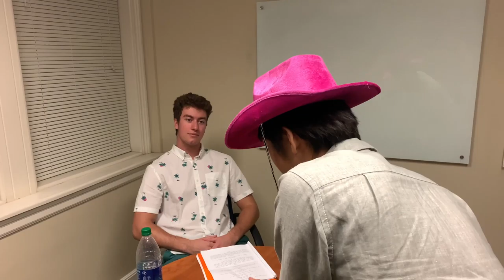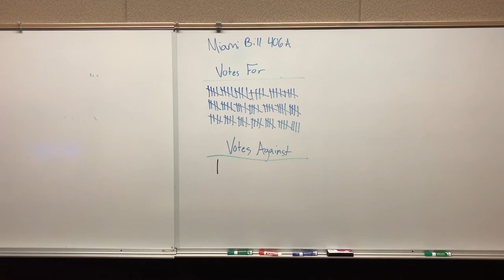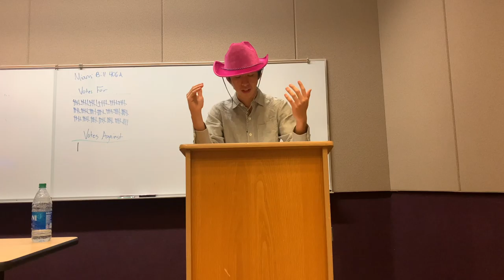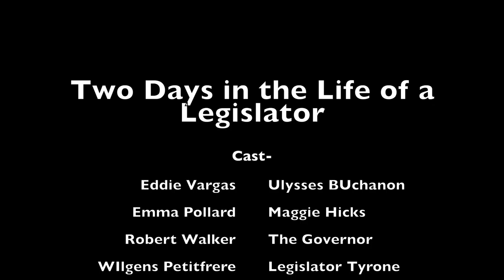Two days in the life of a legislator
Documentary film makers follow Legislator Ulysses Buchanan (Eddie Vargas) of Hog Lake as he goes into the state capital to get his terrible legislation past. He is accompanied by his regretful Legislative Assistant Maggie Hicks. He meets with Governor of Florida(Robert Walker) for a discussion on executive orders. Ulysses also meets with a speechwriter(Aiden Durity) to get hims a speech.He also encounters his long-time political rival and current legislator Tyrone(Wilgens Petitfrere).It's all up to this political underdog to make sure his constituents are heard in this political comedy.